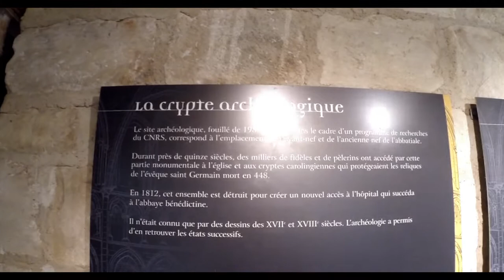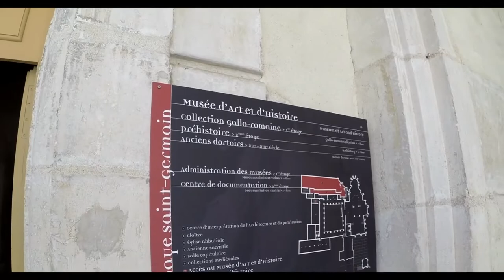Kornela découvre Auxerre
Auxerre est une commune française située dans le nord-ouest de la région Bourgogne-Franche-Comté, dans le département de l'Yonne, dont elle est le chef-lieu.